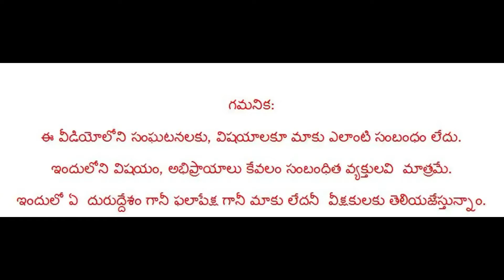CLAP CLEAN A.P. 100 DAYS PROGRAM|PRODDATUR MUNICIPALITY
CAMERA:SELVAM SUDHAKAR
EDITING:MUZAMMIL
NEWS:KHALANDAR
గమనిక:ఈ వీడియోలోని సంఘటనలకు, విషయాలకూ మాకు ఎలాంటి సంబంధం లేదు.ఇందులోని విషయం, అభిప్రాయాలు కేవలం సంబంధిత వ్యక్తులవి  మాత్రమే.ఇందులో ఏ  దురుద్దేశం గానీ ఫలాపేక్ష గానీ మాకు లేదనీ  వీక్షకులకు తెలియజేస్తున్నాం.

NSKPLUS.in is a Digital News platform for reporting and writing on various issues, producing videos with a specific focus on the #  Andhra Pradesh& Telangana  Our content will include breaking news, detailed reporting ground reportage, news analysis and opinions.
Located at PRODDATUR